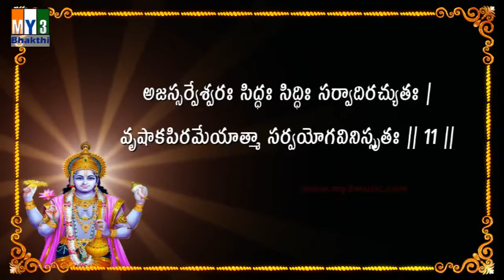Vishnu Sahasra Namam Sloka 11